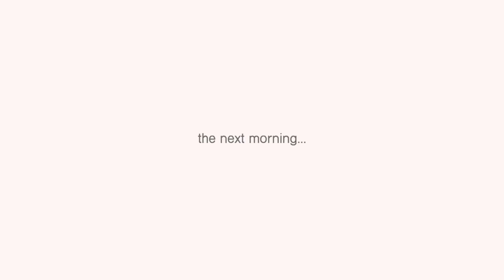VLOG: Apartment Hunting in LA! | Material Girl Apartments | Sloan Byrd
I hope you guys enjoyed this video of Ossie & I hunting for the perfect apartment in Los Angeles! Which apartment do you think we’ll end up going with? Let me know down in the comments below what you would like to see from me here on my channel. 🤍

L I K E T O K N O W I T

The camera I use to vlog